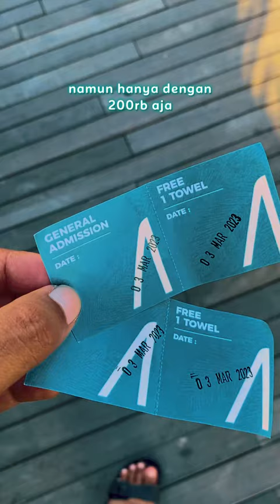Selain Hotman Paris, Inilah Pemilik Atlas Beach Club Bali Yang Kamu Belum Tahu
Selama ini Atlas Beach Club Bali dikenal dimiliki oleh Hotman Paris Hutapea, tapi tahu kah kalian jika ada pemilik lain juga selain Hotman Paris? Kira - kira siapa ya orangnya?

Atlas Beach Club Bali adalah sebuah klub pantai yang terletak di Bali, tepatnya di Jl. Pantai Brawa, Canggu. Klub ini menawarkan pengalaman santai dan hiburan di tepi pantai. Dengan pemandangan laut yang indah, Atlas Beach Club menyediakan tempat yang populer bagi wisatawan dan penduduk setempat untuk bersantai, menikmati makanan dan minuman, serta menikmati hiburan langsung